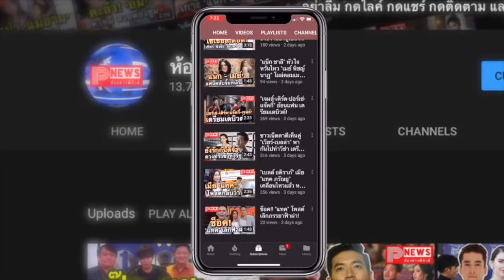ห้องข่าวพีนิวส์ | สุดเศร้า "พี่จี๊ด" พ่อครัวร้านอาหารไทย เสียชีวิตจากโควิด-19 รายที่สองในอเมริกา